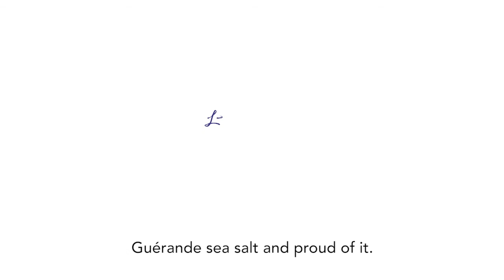Le Guérandais flower of salt harvest